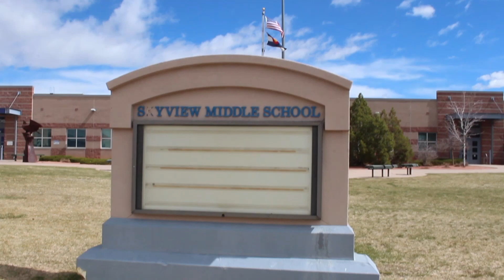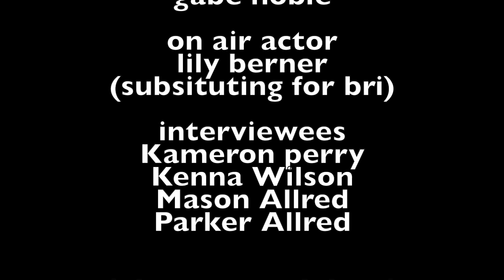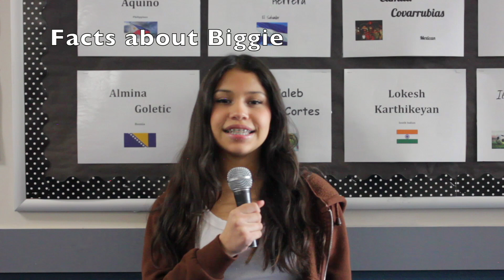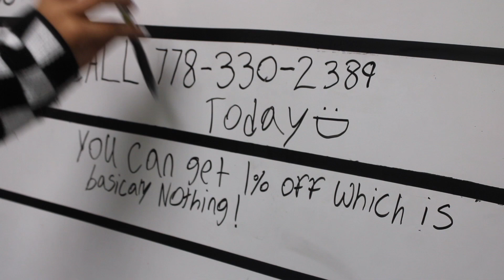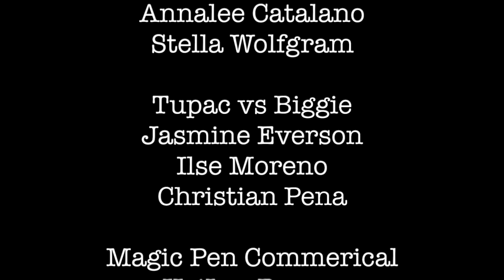04/19/2024: Broadcast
Anchor: Khloe Duffy
Anchor: Mackenzi Zufelt

Skyview News Intro
Rylie Barrett
Chase Hein

SWAT Club Interview
Lily Berner
Gabe Noble
Bri Walton

Baking Show
Annalee Catalano
Stella Wolfgram

Tupac vs Biggie
Jasmine Everson
Ilse Moreno
Christian Pena

Magic Pen Commerical
KeiLee Brown
Shayleigh Ritch

The Olympics Game Show
Cade (Tim) Barrett
Gabe Noble
Jalen Sundby

Director of Photography: Mrs. Bier
Audio Engineer: Mrs. Bier
Post-Production Editor: Mrs. Bier
Credits: Mrs. Bier